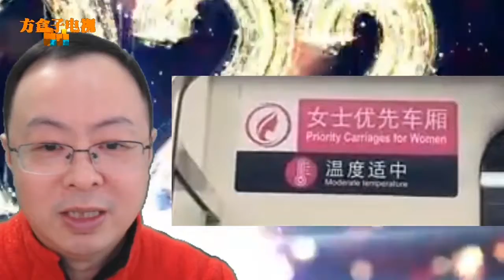“女士优先车厢”内，女子挨个嘲讽男乘客不让座！你怎么看